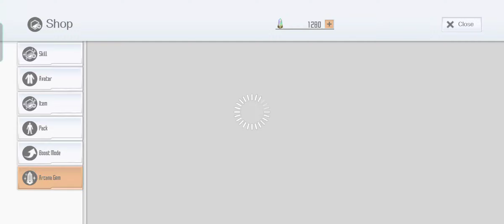SAOIF : Black Explorer Order 2021 (Step 1 Only)